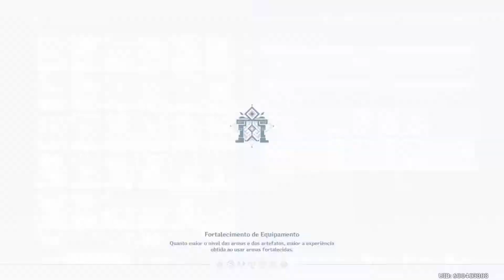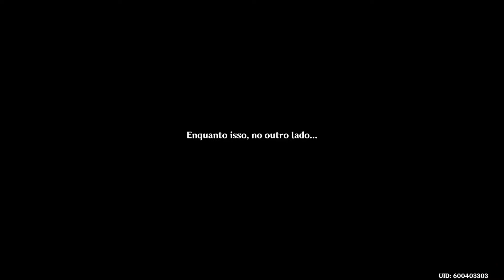Abismo 3.0 completo Reset Genshin Impact